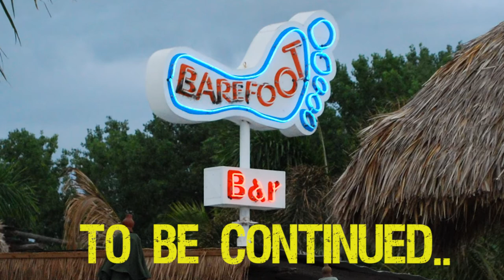Marina District TV : 35 years of Memories - The Barefoot Bar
It may seem like it's always been there, but the Barefoot Bar began in 2002. Butch recalls the beginning.